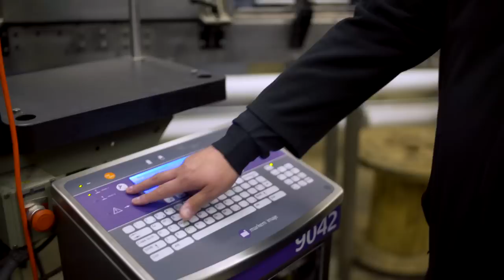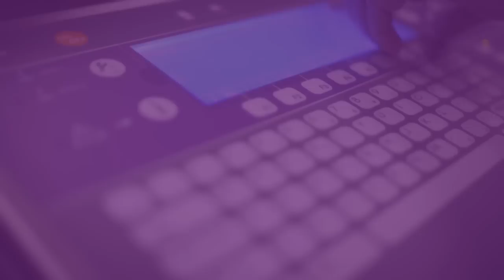Craft beer solutions | Christian Moerlein Brewing Co & Markem-Imaje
Your craft.  Our code.
A complete portfolio of full line marking and coding solutions for craft brewing.